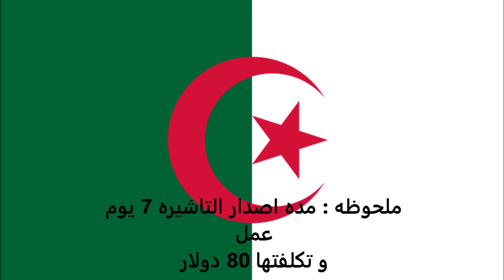الاوراق المطلوبة للتقديم على تأشيرة البرازيل للجزائريين - Brazilian visa for Algerians